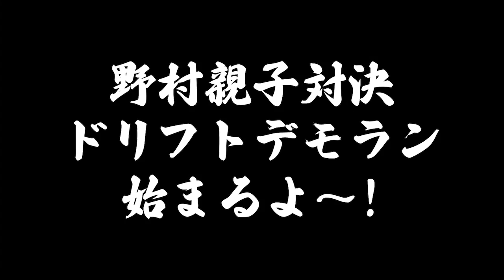野村 謙・圭市 親子デモラン【2022 D1GP Rd.6-7 AUTOPOLIS】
メンバー限定の動画がみれるプレミアムチャンネルはこちらから！

D1 Mall開設!! ➡ 限定アイテムや特価商品がココから買えます!